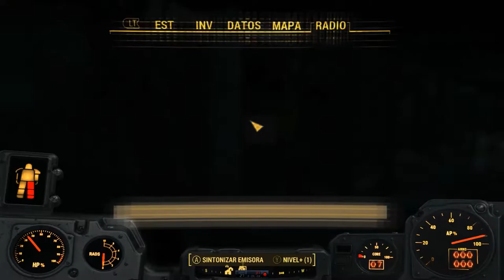!El cazashynts¡ Fallout 4 Capitulo 15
hey que pasa gente aqui seguimos buscando a shaun por toda la comonwelt y cada vez se pone mas seria la cosa a si que estad atentos :D